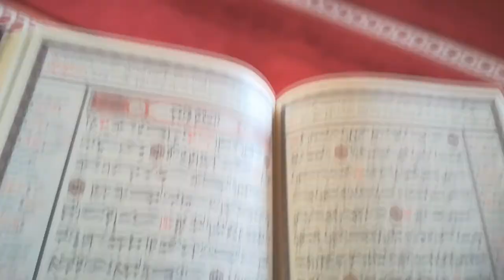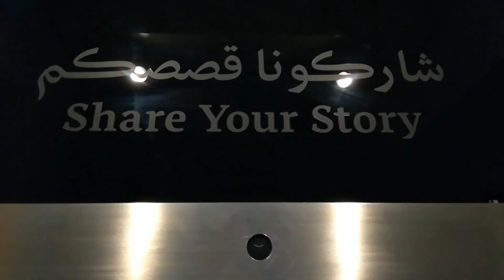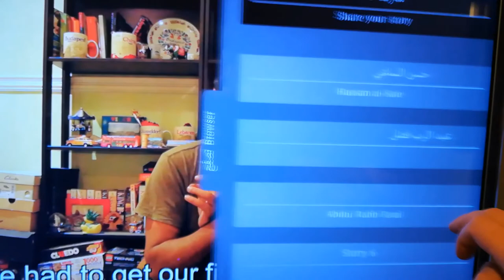Катар, город Доха. Холодный мусульманский мир. Qatar, Doha.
Катар своими глазами, без комментариев. Qatar with my own eyes, no comment.
Новый и старый центр Дохи. Гигантские небоскребы и старые лачуги
Музей исламского искусства в Дохе, Набережная Эль Корниш, Башня Эспайр Тауэр, Этнографическая деревня «Катара» (Доха), Башня Доха,

Произведение «Катар, город Доха. Холодный мусульманский мир. Qatar, Doha.» созданное автором по имени Anton Stepanenko., публикуется на условиях лицензии Creative Commons «Attribution-NonCommercial-NoDerivatives» («Атрибуция-Некоммерчески-БезПроизводных») 4.0 Всемирная.